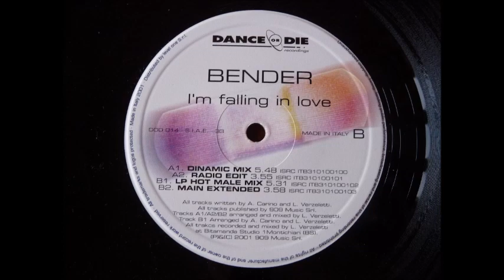BENDER - I'M FALLING IN LOVE (HOT MALE MIX) ITALODANCE 2001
CAPOLAVORO ASSOLUTO finalmente dopo 6 anni sono riuscito a trovare il disco pagato parecchi soldi. Complimenti ai produttori Luca Verzeletti e Alessandro Carino e al cantante, peccato non essere riuscito a parlare con loro ma ci sono andato molto vicino. Assurdo che all'epoca non era presente nelle radio meritava di sfondare perchè il brano è molto ben fatto è spacca.